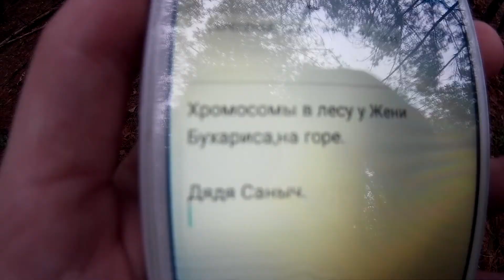[ПЕРЕЗАЛИВ]Аутистик:Женя Бухарис [1 спиженный коробок с хромосомами] (3 серия)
Неплохо вышел видос,мне даже он немного нравится.Аналог Джейсона Вурхиса тоже неплохо вошел.

-наш канал благодарит этого человека,за аву и шапку для канала.